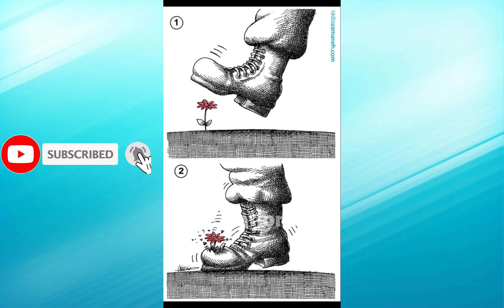Top 10 Motivational😭Pictures With Deep💔Meaning One Picture 😱Millions Words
deepmeaningpictures

👋Hi Friends
in this channel i created a motivational and inspirational video for you. So i hope you like this videos.

If you're looking for a little motivation to get you through your day, look no further than these motivational pictures with deep meaning. In this first part of the series, we've selected some of our favorite motivational pictures that will give you a dose of inspiration.

In the next part of the series, we'll be bringing you some deep meaning quotes that will touch your heart. From love and relationships to overcoming adversity, these motivational quotes will help you stay on track no matter what life throws your way. So be sure to check back soon for more deep meaning motivational pictures and deep meaning quotes!

Tags Ignore :
Motivational speech
New instagram reels
insta reels
Shorts
youtube shorts
Instagram reels